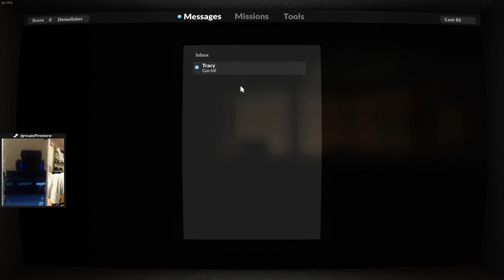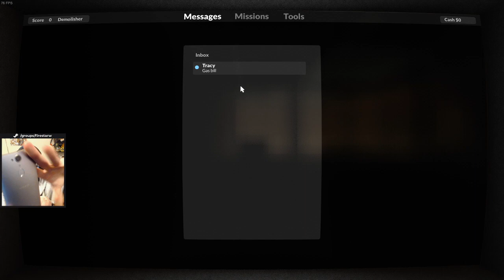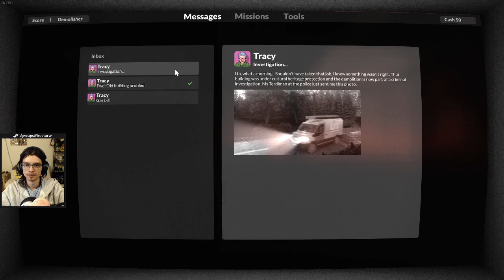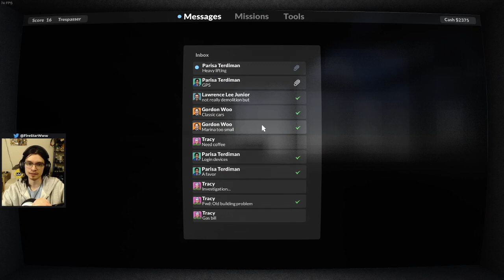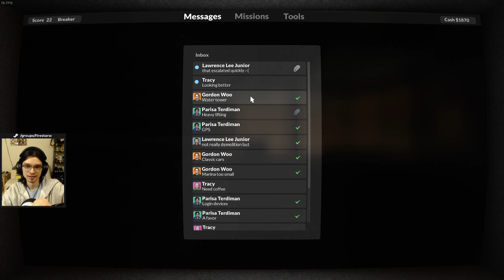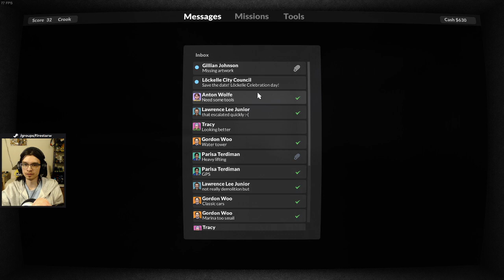Teardown [Part 1]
Trying out game, Just before Version 1.0 release!